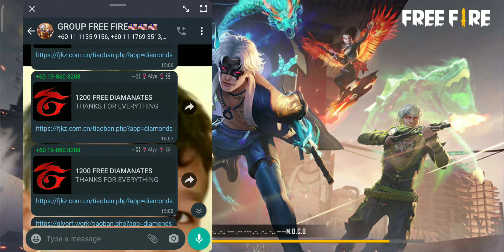28 July 2021